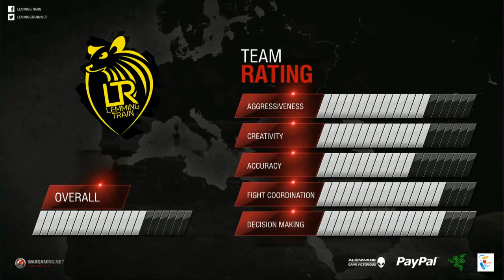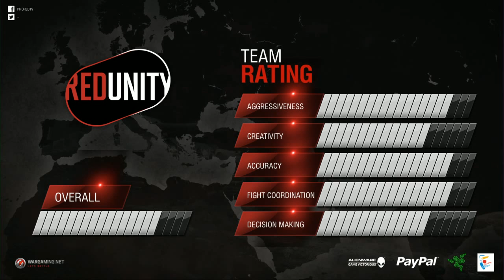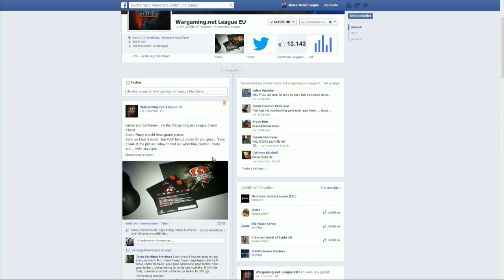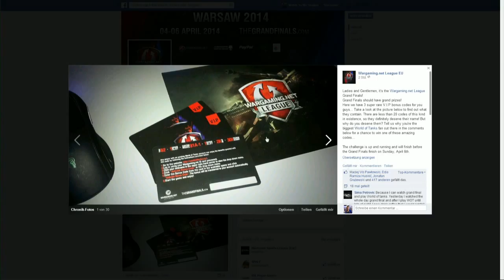Lemming Train vs. The RED Rush: Unity - Playoffs LB Round 2 - The Grand Finals